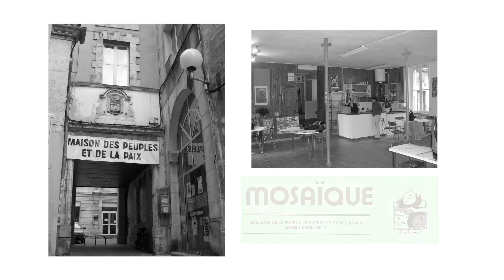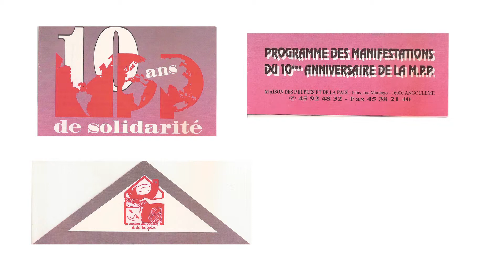HISTOIRE(S) COMMUNE(S) #1 - première partie